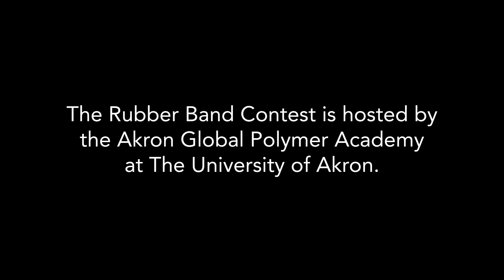2018 Winner - Rubber Band Contest - Science & Engineering - Rachel Pizzolato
Rachel Pizzolato talks about her experience as the 2018 winner of the Science & Engineering Division of the Rubber Band Contest For Young Inventors. The Rubber Band Contest is hosted by The University of Akron's Akron Global Polymer Academy.